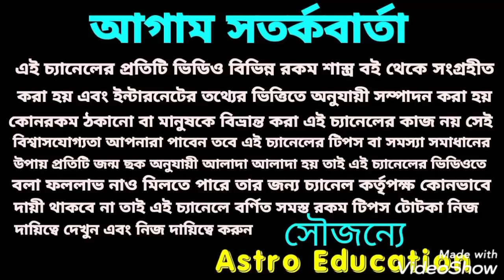সিংহ রাশি মার্চ 2021 কেমন যেতে চলেছে!